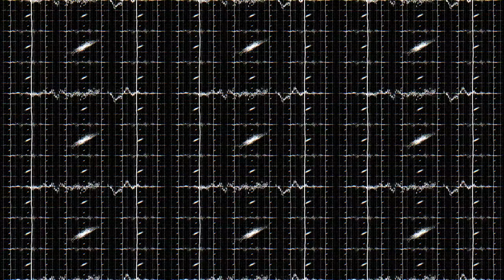Emperor - Box Cutter Ft. Mantmast | Visualizer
Visualizer showcase using Emporer - Box Cutter clip.
This is not my song, I have nothing to do with any of the copyrights, they are rightfully the owners and their shareholders therewith.

Hi,

I'm DJ Jasutin.
I make music and weird visualizers where this channel focuses on the latter.